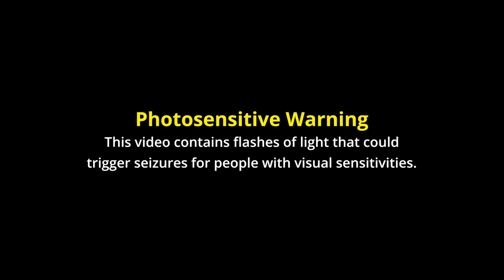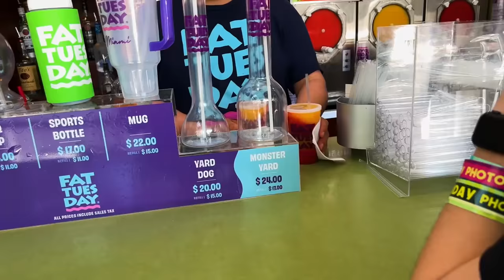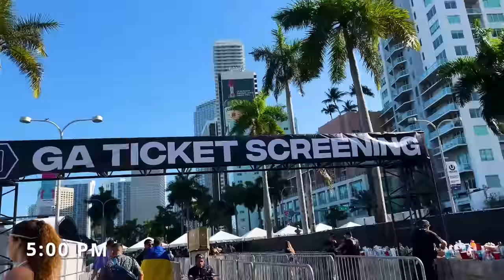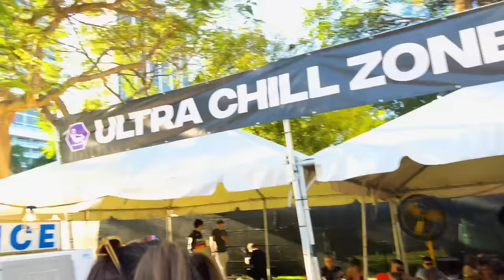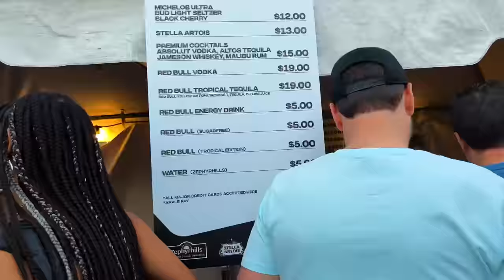Ultra Music Festival 2022 | Day 2 (Vlog) ft. ILLENIUM, KSHMR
My first ever Ultra Music Festival 2022 in Miami, Florida: POV Live sets from Illenium, Gareth Emery, KSHMR & more!  🧡 😍 Day 3 vlog coming soon!

💕SUPPORT 💕
(Use "CottonKandi" for % off)